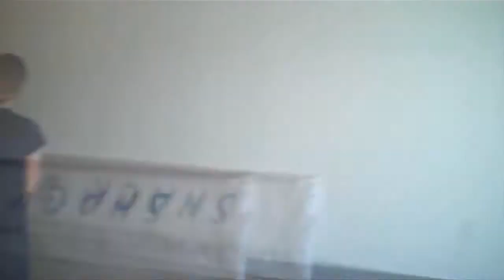Installation of Valerie's Snack Bar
In February of 2013, Jeremy Deller: Joy in People will radically and dynamically transform CAM’s entire museum space, from the galleries to the café, lobby, and courtyard. The exhibition features a comprehensive selection of Deller’s major installations, photographs, videos, posters, banners, performances, and sound works. Highlights include Open Bedroom (1993), a life-size reconstruction of his first exhibition staged in his parents’ house while they were away on vacation, and Valerie’s Snack Bar, a functioning replica of a Manchester café, originally created as a float for a parade Deller orchestrated in 2009 (complemented by large-scale parade banners, including one designed by David Hockney, and a video of the procession).